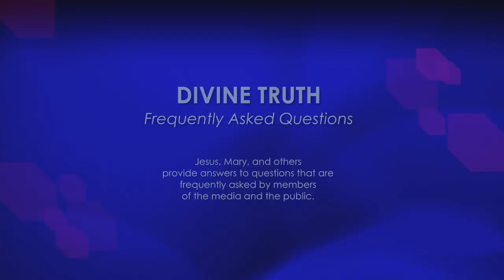Do you threaten people with a doomsday or Armageddon?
25. Do you say, or have you ever said, that there is a doomsday or Armageddon? Do you threaten people with a doomsday or Armageddon?

20121230 Cults S02Q25